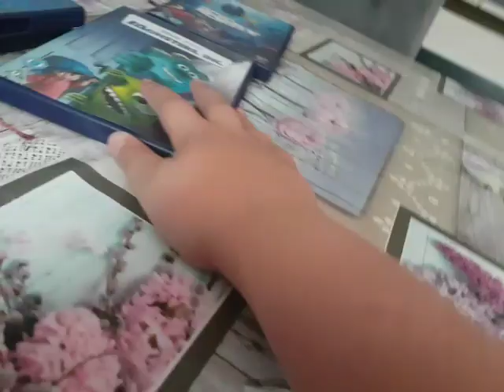Monsters inc uk dvd unboxing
Unboxing monsters inc dvd